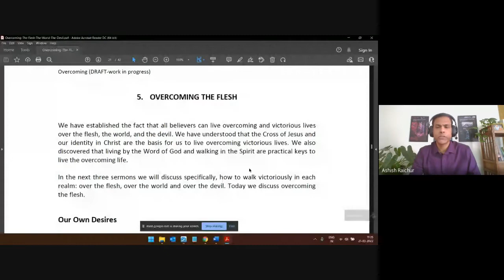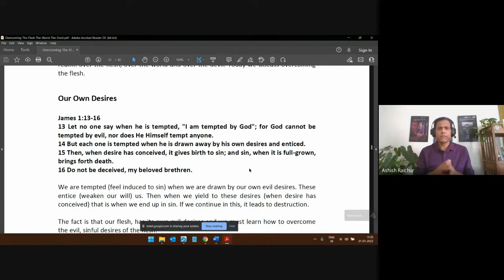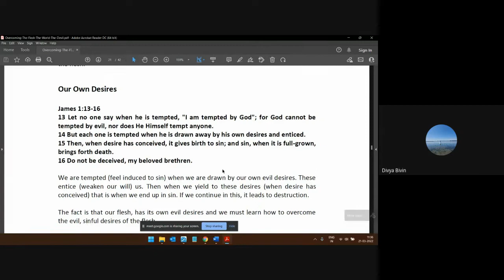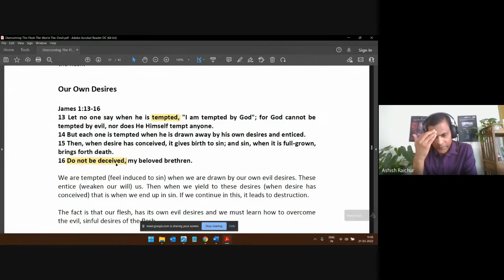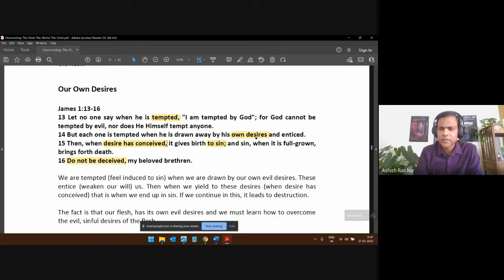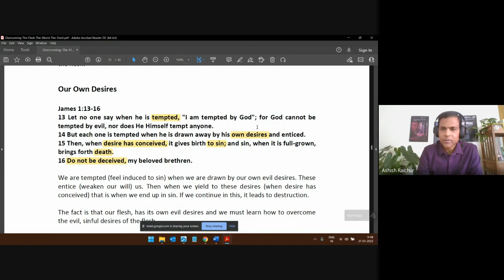Holiness | Lecture 19 : BC209-HOL-20220321